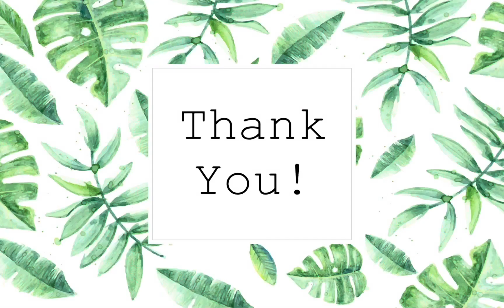Empty Apartment Tour | Moving Vlog | PART:1